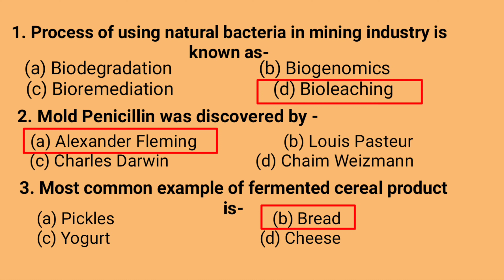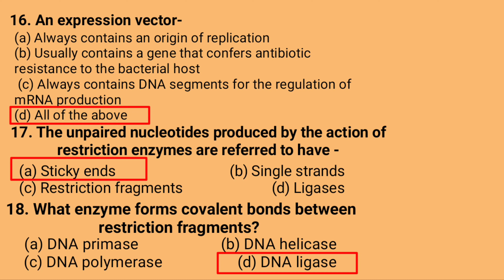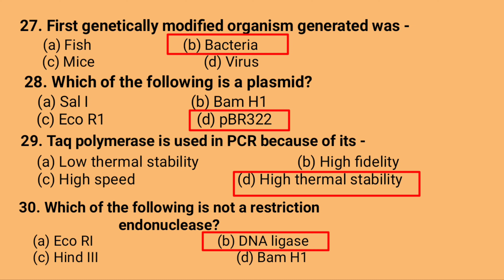Important Objective Question // Topic- Genetics and Biotechnology // 👈👈